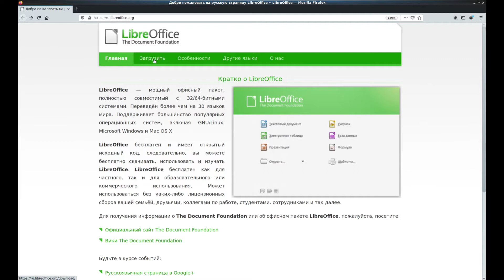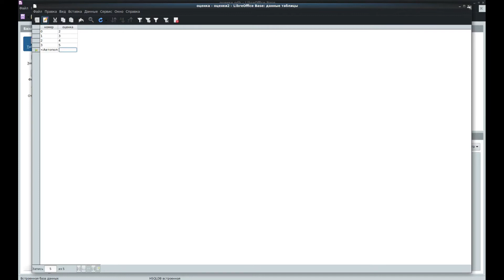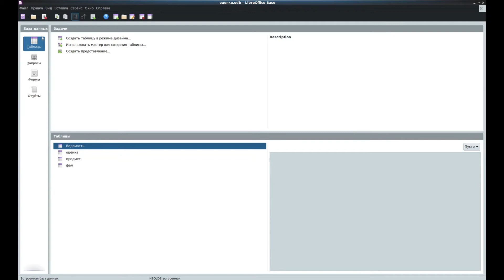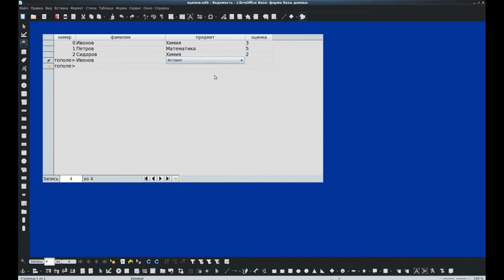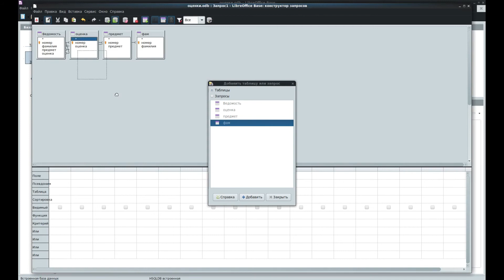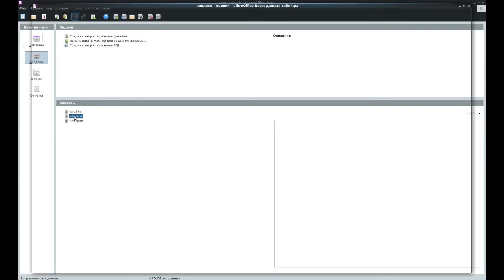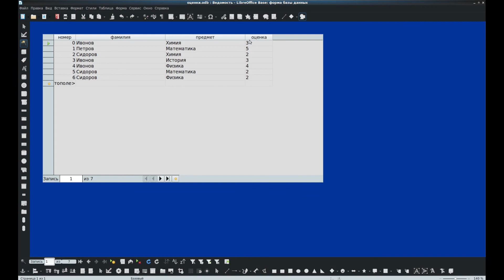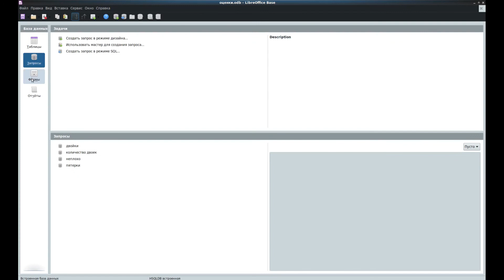Создание базы данных в LibreOffice Base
Создание базы данных в LibreOffice Base. Создаем таблицы, запросы, формы, отчеты и связи между таблицами.